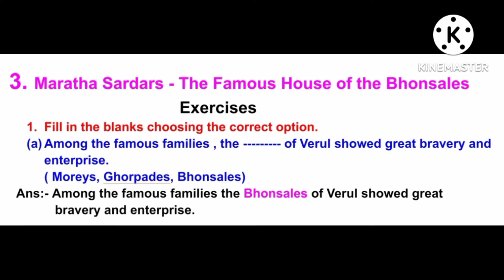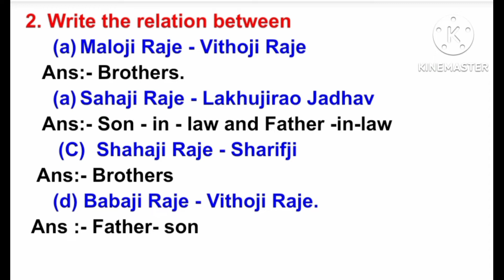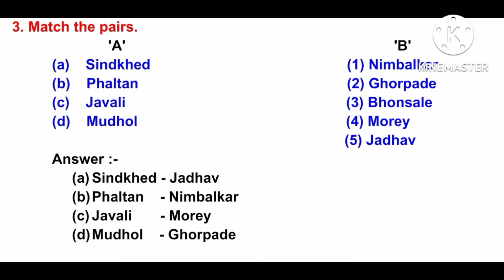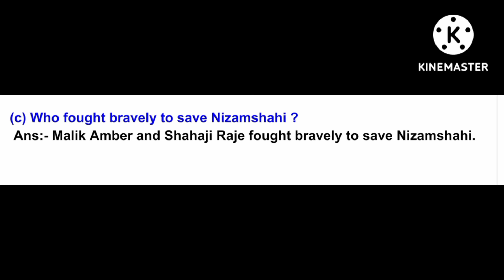3. Maratha Sardars - The Famous House of Bhonsales. (Std-4) Exercises - Questions and Answers